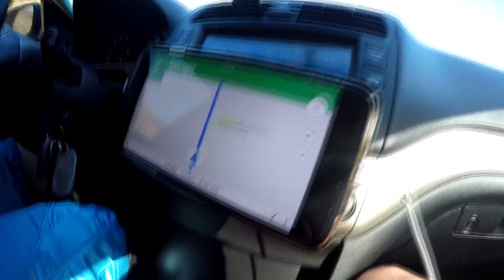RUTA DE VINO VID